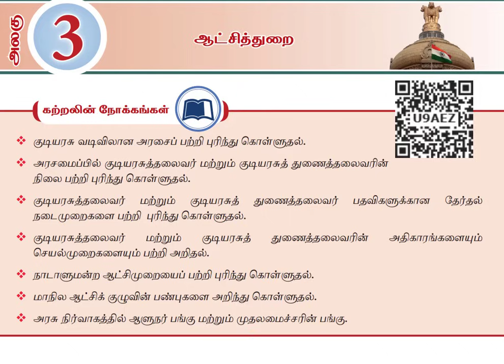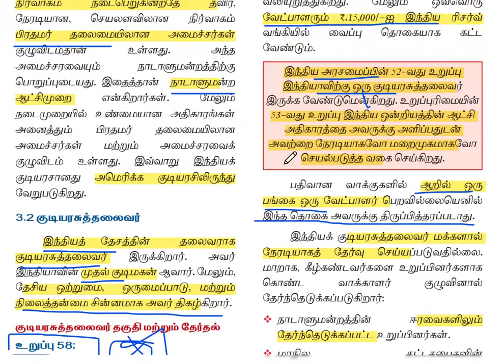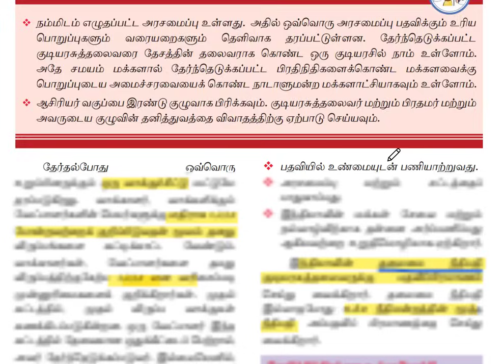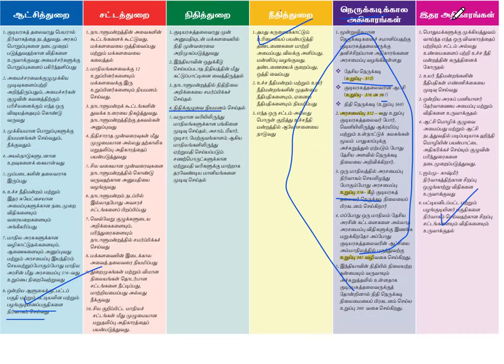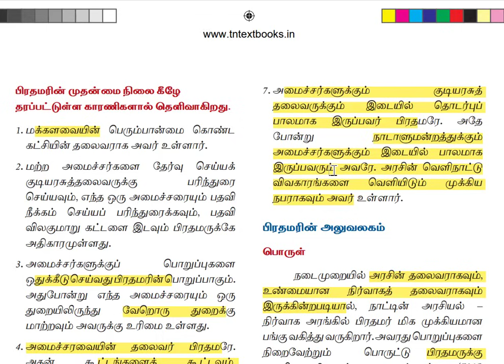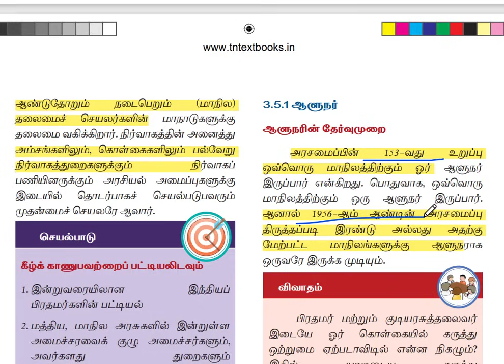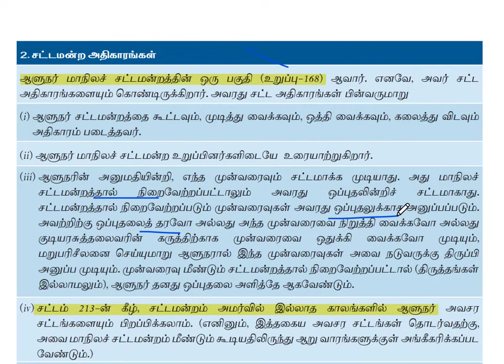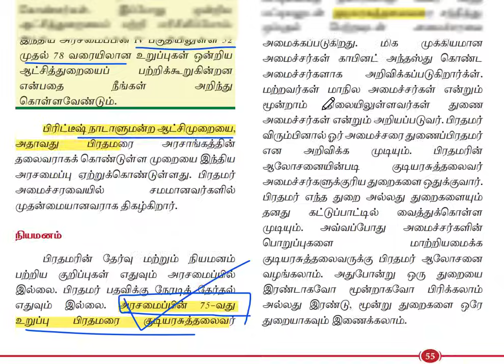🏆 12TH POLITY - LESSON - 3 சட்டமன்றம் 📚 Easy Explanation Video 🎯 Krishoba Academy 🏆